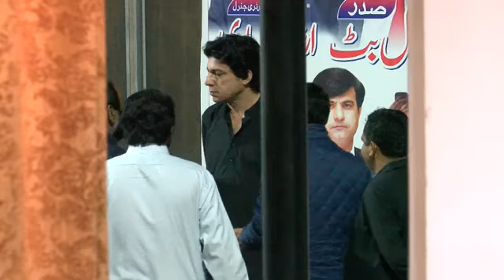PTI leader Faisal Vawda claims Arshad Sharif murder planned in Pakistan | Rapid Live News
پی ٹی آئی رہنما فیصل واوڈا نے دعویٰ کیا ہے کہ ارشد شریف کے قتل کی منصوبہ بندی پاکستان میں کی گئی

پی ٹی آئی رہنما فیصل واوڈا نے بدھ کے روز دعویٰ کیا کہ صحافی ارشد شریف کا قتل ’’پہلے سے منصوبہ بند‘‘ اور ’’پاکستان میں سازش‘‘ تھا، انہوں نے مزید کہا کہ جرم کے شواہد مٹا دیے گئے ہیں۔
شریف کو اتوار کی رات مبینہ طور پر مقامی پولیس نے کینیا میں گولی مار کر ہلاک کر دیا تھا، بعد میں پولیس کے ایک سرکاری بیان کے ساتھ "بدقسمتی کے واقعے پر افسوس" کا اظہار کیا گیا اور کہا گیا کہ تحقیقات جاری ہیں۔
ابتدائی طور پر، کینیا کے میڈیا نے مقامی پولیس کے حوالے سے بتایا کہ شریف کو پولیس نے "غلط شناخت" کے معاملے میں گولی مار کر ہلاک کر دیا۔
تاہم، بڑے پیمانے پر مذمت اور تعزیت کے درمیان، وزیراعظم شہباز شریف نے منگل کو اعلان کیا کہ صحافی کے قتل کی تحقیقات کے لیے عدالتی کمیشن بنایا جائے گا۔
آج اسلام آباد پریس کلب میں پریس کانفرنس کرتے ہوئے واوڈا نے شریف کے قتل کی حقیقت کو سامنے لانے کا عزم کیا۔ کوئی ثبوت یا ارشد کا موبائل یا لیپ ٹاپ نہیں ملے گا کیونکہ وہ مٹا دیا گیا ہے۔
انہوں نے الزام لگایا کہ "یہ ایک منصوبہ بند قتل ہے،" انہوں نے الزام لگایا کہ وہ اس صحافی کے ساتھ اس دن سے رابطے میں تھے جب شریف نے ملک چھوڑا تھا۔
“کہا جا رہا ہے کہ 20 کے قریب گولیاں لگیں اور ارشد شریف کو قتل کر دیا گیا۔ لیکن ایسا نہیں ہوا۔ میرے مطابق اسے گاڑی کے اندر سے یا قریب سے گولی ماری گئی۔ اسے 2 گولیاں سر اور سینے میں لگیں، 20 گولیاں نہیں۔
واوڈا نے دعویٰ کیا کہ صحافی کے قتل سے متعلق بچے کے اغوا کی خبر جھوٹی ہے، ان کا کہنا تھا کہ اگر بچہ گاڑی میں موجود ہوتا تو پولیس فائرنگ کیوں کرتی۔
’’یہ اس گاڑی میں صرف ارشد شریف کا منصوبہ بند سفاکانہ قتل تھا، کسی اور کا نہیں۔‘‘
پی ٹی آئی رہنما نے کہا کہ وہ اس جرم میں ملوث افراد کا نام نہیں لیں گے۔ "میں نے ایک ویڈیو بنائی ہے اور ان لوگوں کے نام بتائے ہیں […] میں نے وہ نام بین الاقوامی سطح پر دیے ہیں۔ میں نے لاکھوں ڈالر دیے ہیں۔ میرے پاس واضح پیغام ہے کہ اگر مجھے گولی مار کر قتل کیا گیا تو آپ بھی مارے جائیں گے۔
انہوں نے دعویٰ کیا کہ "سازش [صحافی کے قتل کے حوالے سے] اس وقت شروع ہوئی جب ارشد شریف کے خلاف ایف آئی آر (پہلی اطلاعات کی رپورٹ) درج کی گئیں"، یہ الزام لگایا کہ صحافی ملک چھوڑنے کے لیے تیار نہیں تھا۔
"سازشیوں نے اسے ڈرایا اور اسے ملک چھوڑنے کے لیے بے چین کیا۔ اس کے بعد وہ دبئی پہنچ گیا اور کہا گیا کہ اسٹیبلشمنٹ یا کسی نامعلوم ادارے نے اسے نکالنے کے لیے دباؤ ڈالا […] لیکن یہ بھی جھوٹ اور جھوٹ ہے۔
"وہ ویزے کی حد کے مطابق دبئی میں رہے، جب اس کی میعاد ختم ہو گئی تو اسے وہاں سے جانا پڑا۔ لندن کی طرف موڑ کے بارے میں بتایا گیا تھا لیکن وہ وہاں نہیں گئے،” واوڈا نے دعویٰ کیا۔
انہوں نے کہا کہ ارشد شریف اپنے موقف پر ثابت قدم ہیں انہیں کوئی خرید نہیں سکتا۔ آنے والے دنوں میں میں تمام پردے کھول دوں گا۔ میں نے اپنے گھر والوں سے کہا ہے کہ اگر مجھے کچھ ہوا تو آپ کو ان کی لاشیں بھی تحفے کے طور پر ملیں گی۔
کوئی بھی عام آدمی ارشد شریف کو کینیا نہیں بھیج سکتا تھا۔ اسے کس نے چھپا رکھا تھا اور کینیا میں اس کے ساتھ رابطے میں تھا؟ اس کے پیچھے وہ سازشی اور جھوٹے ہیں جو ملک کو توڑنا چاہتے ہیں، میری پارٹی کو توڑنا چاہتے ہیں اور اس ملک کو نقصان پہنچانا چاہتے ہیں۔
واوڈا نے یہ بھی دعویٰ کیا کہ اسٹیبلشمنٹ ارشد شریف سے رابطے میں تھی۔ وہ پاکستان واپس آنے کے لیے تیار تھا۔ اسے کوئی مسئلہ نہیں تھا۔ پھر یہ خوف طاری ہوا کہ چلو اسے مار ڈالیں تو ثبوت ختم ہو جائیں گے اور آگ بھڑک اٹھے گی۔
"اب آپ سب مجھ سے پوچھیں گے کہ میں یہ سب کیسے جانتا ہوں اور کیوں؟ جب ارشد شریف اس ملک سے گئے تو اس دن سے آخری دنوں تک میں ان سے رابطے میں تھا اور میرا فون فرانزک تجزیہ کے لیے دستیاب ہے
پی ٹی آئی رہنما نے جاری رکھا کہ "پاکستان میں سازش" کے کھلاڑی ملک کے اندر موجود تھے اور "بین الاقوامی طور پر جڑے ہوئے" تھے۔
ارشد شریف کو قتل کیا گیا۔ اسے یہاں سے کوئی خطرہ نہیں تھا، اسٹیبلشمنٹ جس کا ہم نام لیتے ہیں، اس سے مثبت رابطہ تھا اور میں اس کا حصہ تھا،‘‘ انہوں نے مزید دعویٰ کیا اور خبردار کیا کہ وہ آئندہ دنوں میں مجرموں کے نام لیں گے۔

اس قتل میں اسٹیبلشمنٹ کا کوئی کردار نہیں، آنے والے دنوں میں اس کا کردار واضح ہو جائے گا۔
’پی ٹی آئی کے لانگ مارچ میں لاشیں اور خون‘
اس کے علاوہ، واوڈا نے یہ بھی دعویٰ کیا کہ پی ٹی آئی کا اسلام آباد تک آنے والا لانگ مارچ ایک "خونریز" ہو گا جس میں "لاشیں گریں گی" اور بے گناہ لوگوں کی موت ہو گی۔
انہوں نے الزام لگایا کہ یہ بھی شریف کو قتل کرنے کی سازش کا حصہ ہے۔ عمران خان کا پرامن مارچ ہمارا حق ہے لیکن میں واضح طور پر کہہ رہا ہوں کہ میں اس مارچ میں خون، اموات اور جنازے دیکھ رہا ہوں۔
واوڈا نے مزید کہا کہ وہ معصوم لوگوں کو "کسی سازش کے تحت مرنے نہیں دیں گے اور میں کوشش کروں گا کہ لاشوں کا یہ کھیل ختم ہو جائے"۔

Thanks